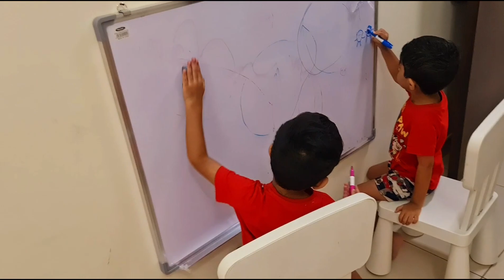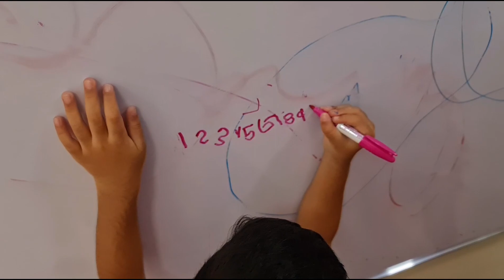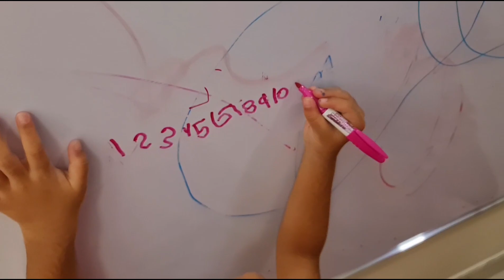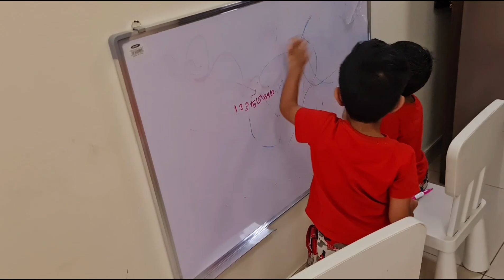New Phase Of Life ....But Jeet Ke Liye Muskil Hoga 😦😦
HoneyBunny